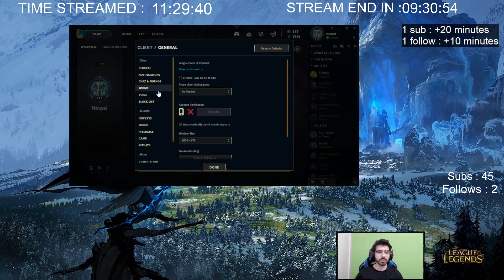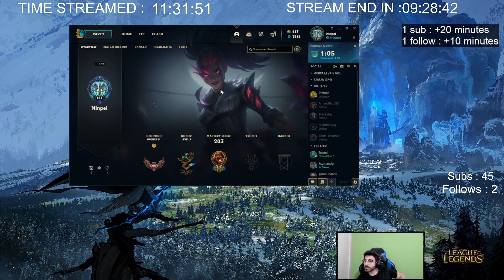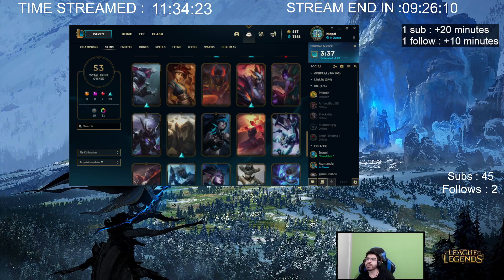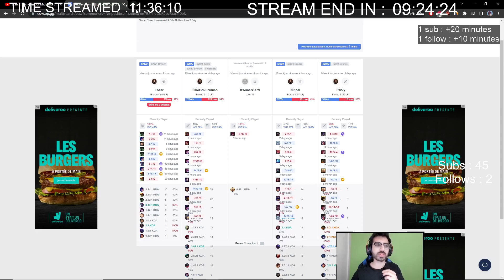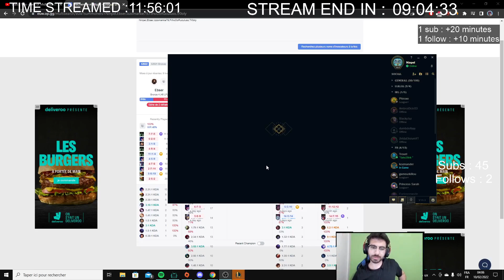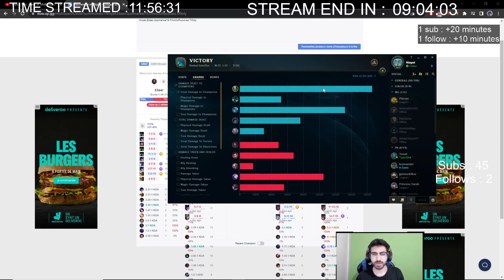UN VIEWER ME PRETTE UN COMPTE BRONZE, ÇA PART EN COUILLES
Ce salaud avait changé le binding de son back c'est du jamais vu.